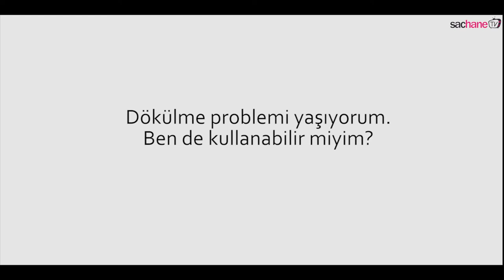Saç Yoğunlaştırmak İçin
Gençlik aktivatörü, saça daha genç ve canlı görünüm kazandırması için tasarlanmıştır.
Saç yoğunluğunu arttırarak gençlik belirtilerini destekler.
Yaşlanma izlerini gidermek için saçı destekler.
Saç tellerini kalınlaştırarak saça gözle görülür bir hacim kazandırır.
Parlak, canlı, yumuşak ve kolay kontrol edilebilen saçlar oluşturur.
Hücresel Antioksidan Kompleksi, saça kökten etki ederek saç derinde strese bağlı oluşan tahribatta karşı koruma sağlar.
Saç köklerini canlandırır ve besler.
Daha güzel görünümlü ve ışıltı saçlar için saçı kökten itibaren destekler.
Yeni saç oluşumunu desteklemek için serinin diğer ürünleri ile birlikte 3 ay hergün düzenli olarak kullanılması tavsiye edilir.
Tüm saç tiplerinde ve yaş gruplarında günlük kullanıma uygundur.